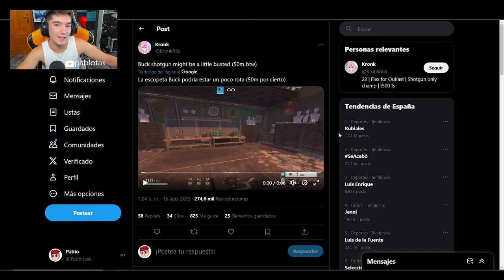☠️ESPERO que ESTO NO TERMINE LLEGANDO a R6 | RAINBOW SIX SIEGE | Hevy Mettle | Pablotas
⏩En este Gameplay de Rainbow six siege en Hevy Mettle: ☠️ESPERO que ESTO NO TERMINE LLEGANDO a R6
► ¡Sígueme!